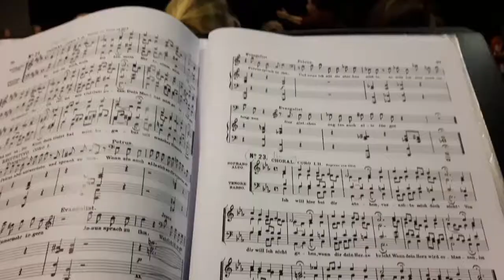Krashna OWee Promo Film 2017